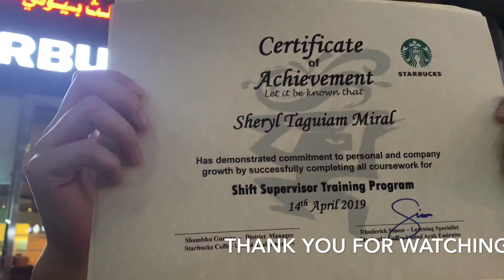AUH the capital of the UAE theplacethatgiveslotsofopportunitiesofeverypilipinopeople!